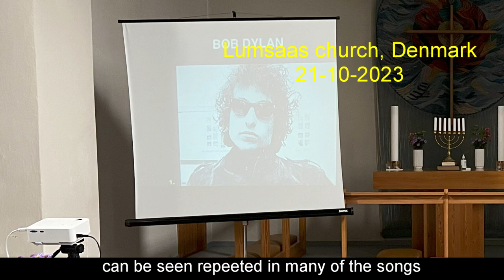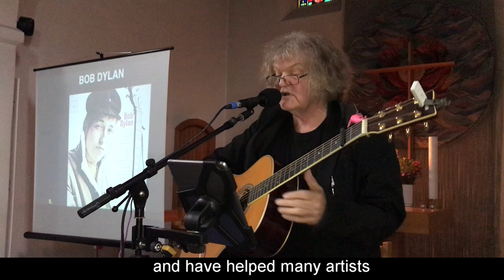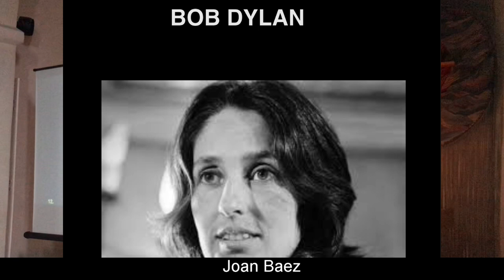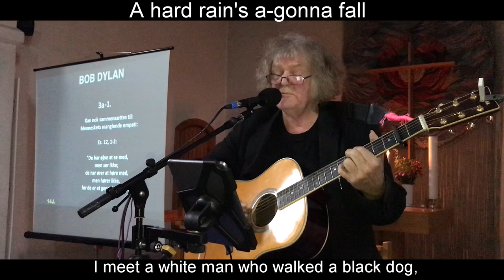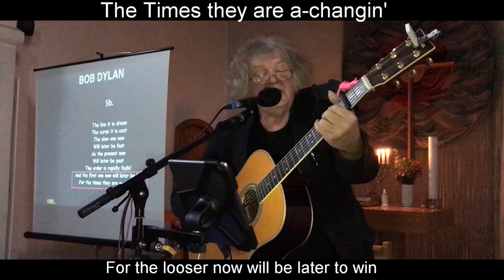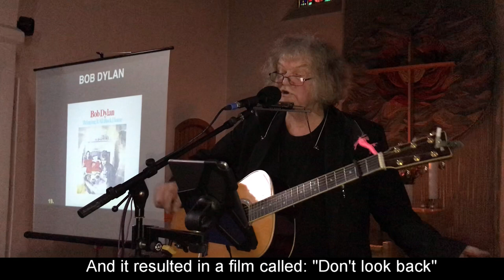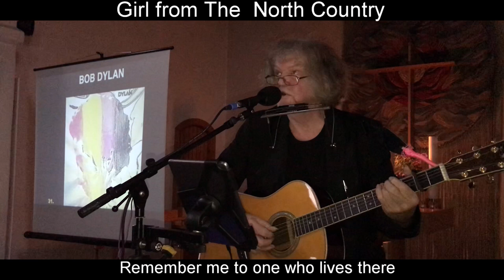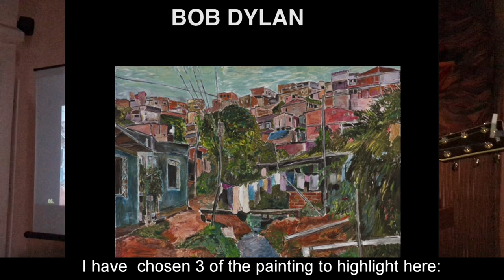Bob Dylan Concert Lecture | Bob Dylan & Signs of the Times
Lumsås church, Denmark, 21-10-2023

Fingerstyle guitar
Thumbpick
Fingerpicking
Folk guitar lessons